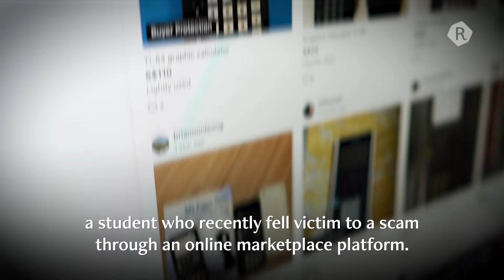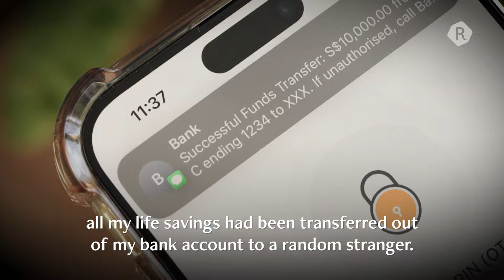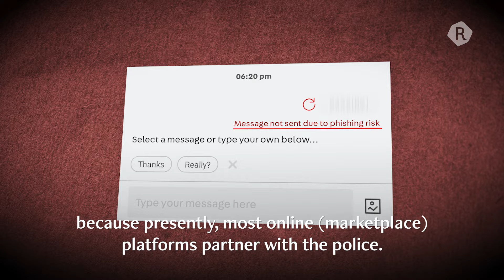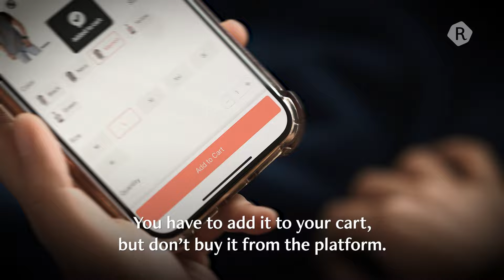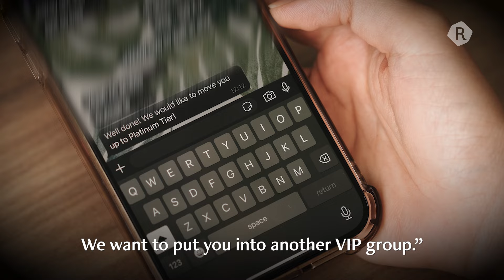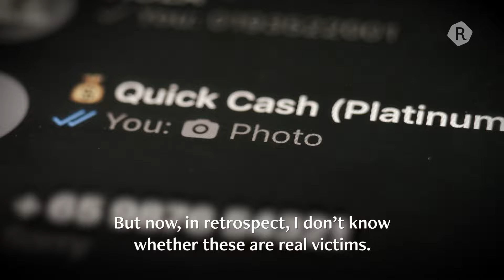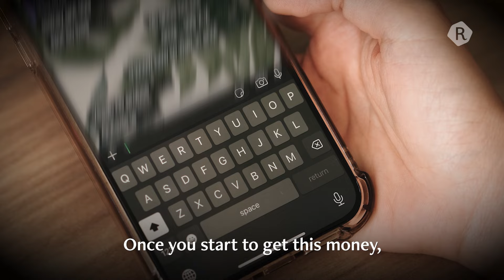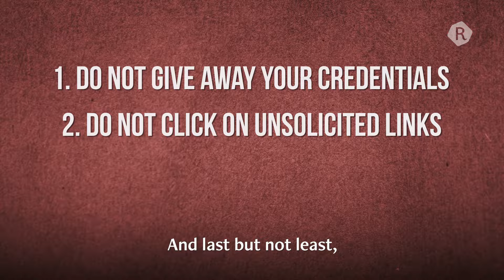How Young Digital Natives Are Getting Scammed Online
0:00 Intro
0:30 Jenny’s calculator scam
2:08 Current phishing scam tactics
2:46 Jenny's takeaways
3:19 Cheryl’s quick money scam
6:17 Modern job scam tactics
6:52 Cheryl's takeaways
7:20 Tips to prevent online scams

Can digital natives really outsmart every online dupe?

Even with heightened awareness, scam cases in Singapore hit new records in 2023. Take Jenny and Cheryl, two tech-savvy youths who found themselves entangled in meticulously crafted phishing and job scams.

This video is part of a series done in collaboration with DBS Singapore. Keep up to date with the latest scams in Singapore, learn how to spot them, and discover DBS’ anti-scam security tools

Credits:
Executive Producer: Eudea Tan, Riley Leong
Producer: Bryan Tan
Camera Operators: Stephanie Lee, Joey Chia, Benjamin Tan
Production Assistant: Xue Qi Ow Yeong
Hair & Make Up: Geraldine, Chyi
Editor: Chelsea Zefanya